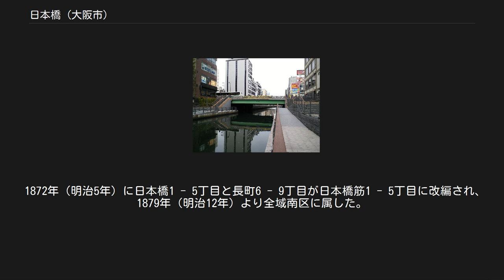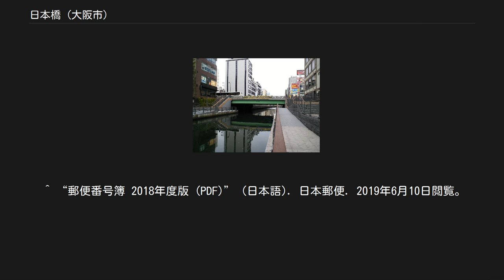日本橋 (大阪市)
日本 」 近畿地方 」 大阪府 」 大阪市 」 中央区・浪速区 」 日本橋 日本橋（にっぽんばし）は、大阪府大阪市中央区・浪速区の町名及び周辺の地域名称。
または道頓堀川に架かる堺筋の橋。
現行行政地名は日本橋一丁目から日本橋五丁目。
日本橋一丁目及び日本橋二丁目が中央区、日本橋三丁目から日本橋五丁目が浪速区に属する。
 橋梁の日本橋南詰から南へ堺筋沿いに伸びる南北約1.6kmの細長い町で、北から順に1 - 2丁目が中央区、3 - 5丁目が浪速区となる。
堺筋東側の南端は恵美須交差点（国道25号）、同西側の南端は恵美須入路交差点（阪神高速1号環状線えびす町入口、名呉橋跡）。
浪速区側は日本橋東（1 - 3丁目）と日本橋西（1 - 2丁目）が東西に隣接する。
 日本橋1交差点（2005年8月4日） 中央区日本橋1丁目は「日本一」（にっぽんいち）と通称される。
堺筋と千日前通が交差する日本橋1交差点付近には、日本一にあやかりたい建物や看板がある。
交差点付近にあった住友銀行日本一支店は三井住友銀行となった後、2004年10月15日に難波支店に統合、ATMの設置されている。
三菱UFJ銀行日本一支店は店名に日本一が残るものの、2011年1月17日に移転してブランチインブランチとなり、2020年現在なんばスカイオ内にある。
 江戸時代には紀州街道の一部区間である堺筋に面して旅籠や木賃宿が建ち並び、長町（ながまち）と呼ばれていた。
1792年（寛政4年）に長町1 - 9丁目のうち現在の中央区側にあたる長町1 - 5丁目が日本橋1 - 5丁目に改称され、長町は現在の浪速区側にあたる6 - 9丁目のみとなった。
 1872年（明治5年）に日本橋1 - 5丁目と長町6 - 9丁目が日本橋筋1 - 5丁目に改編され、1879年（明治12年）より全域南区に属した。
しかし、1943年（昭和18年）に旧・長町6 - 9丁目にあたる日本橋筋3 - 5丁目が浪速区へ転属となった。
 1980年（昭和55年）に浪速区日本橋筋3 - 5丁目が日本橋東の西半と東関谷町を編入した上で日本橋3 - 5丁目に改称。
1989年（平成元年）には南区日本橋筋1 - 2丁目が高津町三・七・八・九・十番丁と御蔵跡町を編入した上で日本橋1 - 2丁目に改称され、同時に南区と東区の合区により中央区へ転属となった。
 江戸時代から長町6 - 9丁目の東西に隣接する東成郡天王寺村や西成郡難波村・今宮村の各一部にあたる長町裏には貧民街が形成されていたが、1903年（明治36年）の第5回内国勧業博覧会の開催に合わせて一掃され、堺筋に面した不良木賃宿の多くも釜ヶ崎へ移転した。
以降は古書店街に姿を変えたが、第二次世界大戦後には東京の秋葉原、名古屋の大須と並ぶ電気街となり、「東のアキバ、西のポンバシ」とも称される。
なお、電気街についてはでんでんタウンを参照のこと。
 ただし、電気街となっているのは概ね浪速区側である。
境界となるのが「なんさん通り」で、日本橋3交差点以東は「御蔵跡通り」と呼ばれる。
中央区側では、道頓堀・千日前に隣接する堺筋以西が半ば歓楽街化しているほか、堺筋以東には国立文楽劇場、かつての高津町九・十番丁界隈には「大阪の台所」と称される黒門市場、御蔵跡通り付近には履物問屋街（通称:はきはきタウン）があり、電気街以外の表情も見せる。
 2009年（平成21年）からは、日本橋プロジェクトという地域振興が行われており、いとうのいぢがデザイン・作画を務める音々（ねおん）ちゃんがイメージキャラクターとなっている。
光（ひかり）ちゃんという妹もいる。
 2019年（平成31年）3月31日現在の世帯数と人口は以下の通りである。
 中央区 浪速区 国勢調査による世帯数の推移。
 中央区 浪速区 高速道路 主要地方道 大阪シティバス なお、日本橋一丁目停留所を経由していた105号系統（なんば - 天満橋）と、黒門市場・日本橋三丁目・日本橋電気街の各停留所を経由していた赤バスの浪速東ループは廃止になった。
 日本橋（2010年11月28日） 1619年（元和5年）に江戸幕府によって架けられた。
長さ約40ｍ、幅約7mの木造橋で、江戸の日本橋と同じく公儀橋であった（道頓堀川では唯一）。
1877年（明治10年）に鉄橋になり...